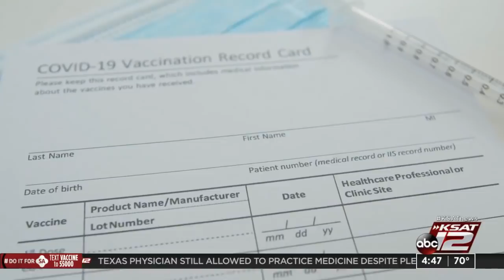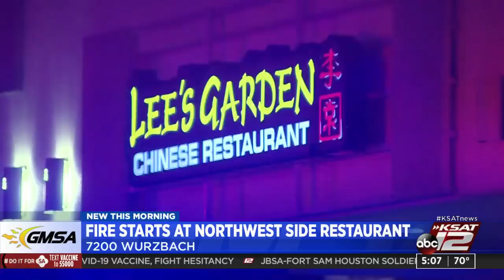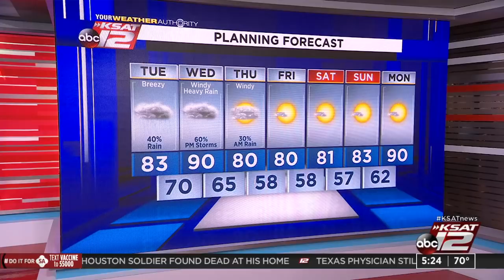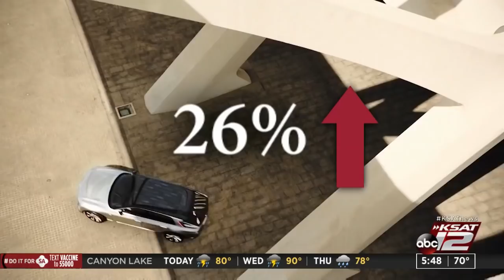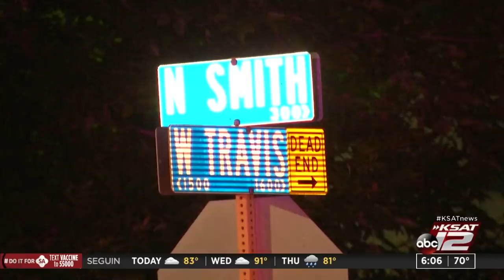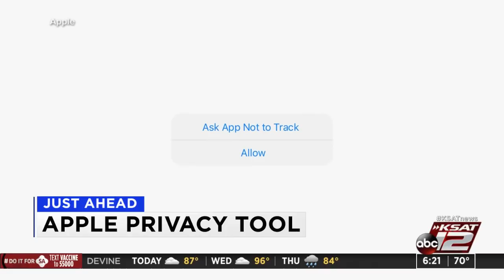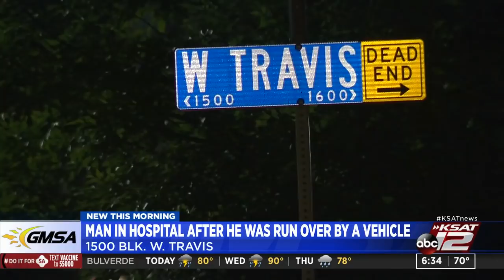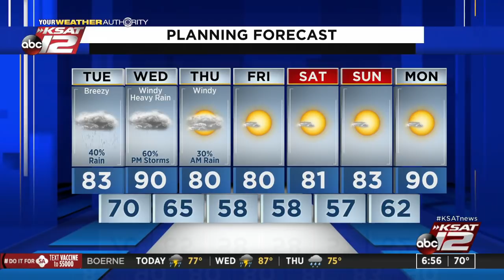Good Morning San Antonio : Apr 27, 2021